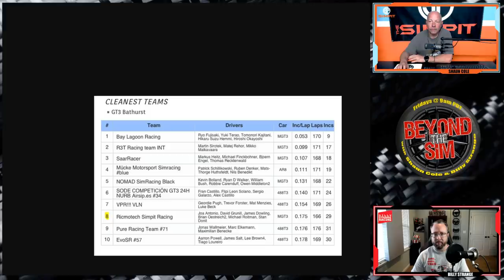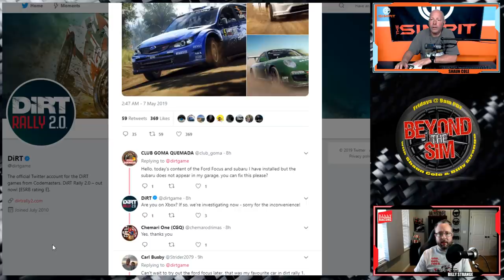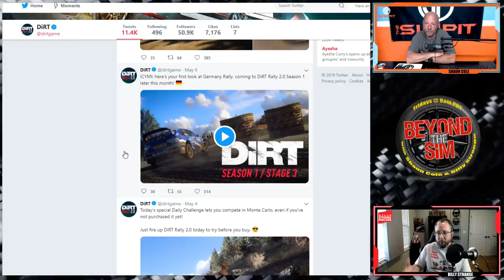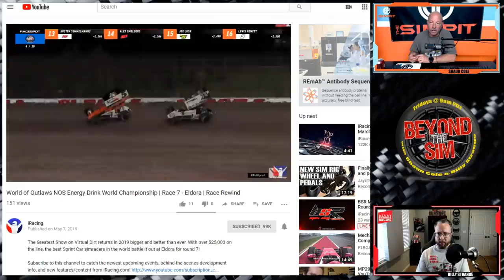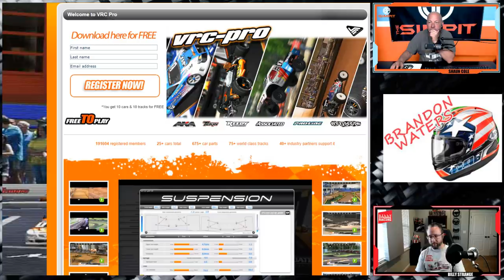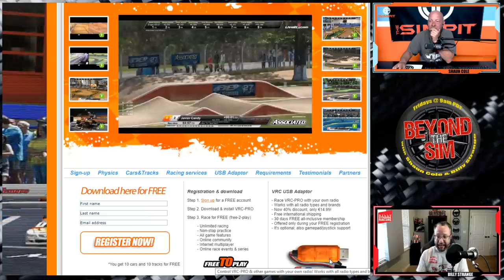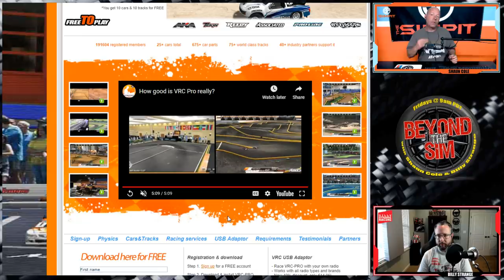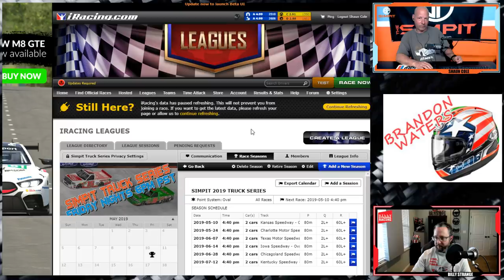Beyond The Sim - With Shaun Cole and Billy Strange - Sim Racing Talk Episode 20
Beyond The Sim is a joint venture between Shaun Cole of The SImpit and Billy Strange of Billy Strange Racing of You Tube.  Beyond The Sim is our Friday Edition of Sim Racing News, Esports coverage and in depth conversation on Sim Racing.  The show is also hosted by our producer Brandon Waters and will also see guest host on the show from time to time.